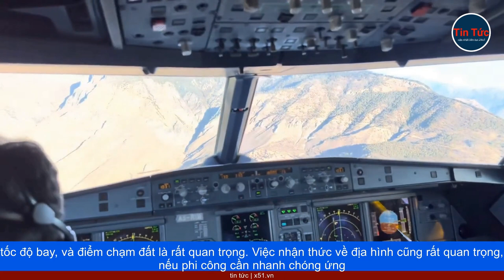PARO - SÂN BAY NGUY HIỂM NHẤT THẾ GIỚI, CHỈ CÓ 24 PHI CÔNG ĐƯỢC PHÉP HẠ CÁNH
Sân bay Paro ở Bhutan nằm trong một thung lũng nhỏ, giữa những ngọn núi cao, đồng nghĩa với việc phi công muốn hạ cánh ở đó, phải được huấn luyện đặc biệt.